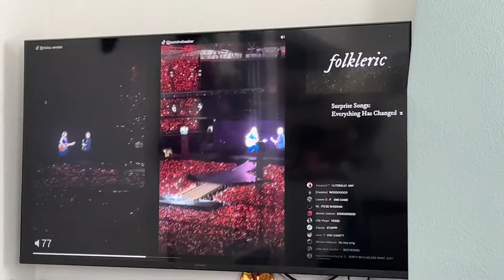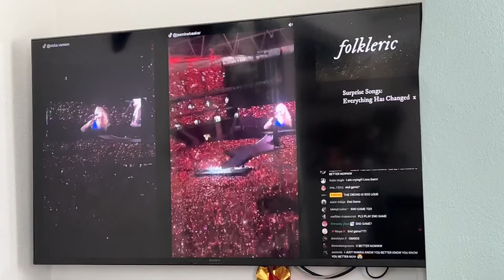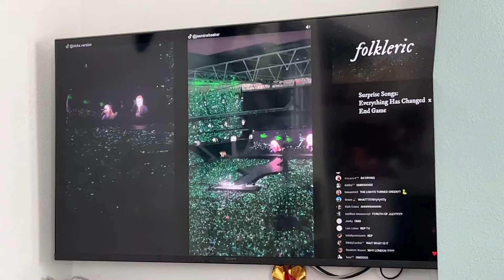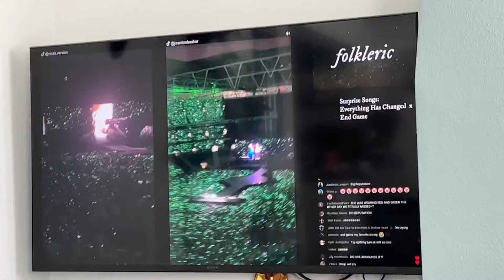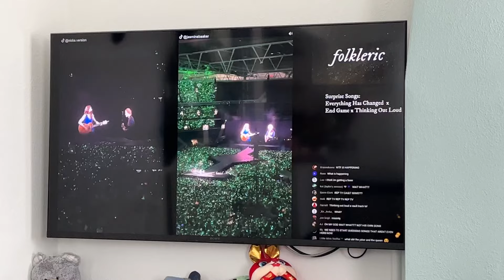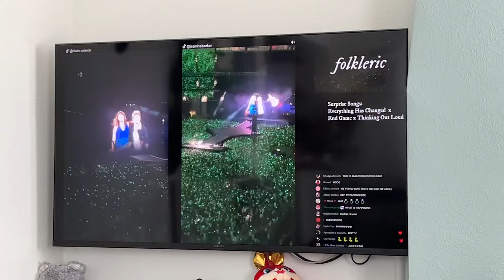Taylor Swift Eras Livestream with Ed Sheeran Everything Has Changed x End Game x Thinking Out Loud